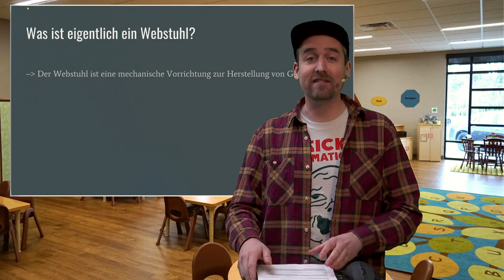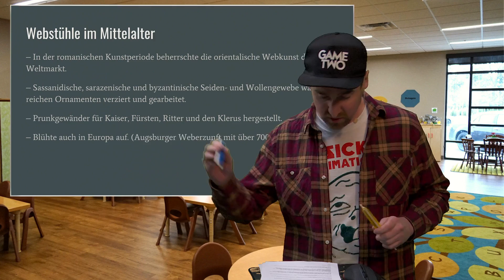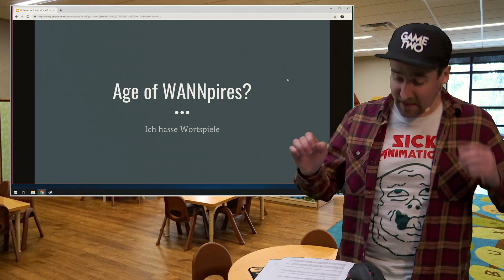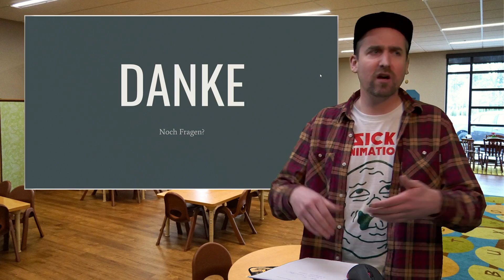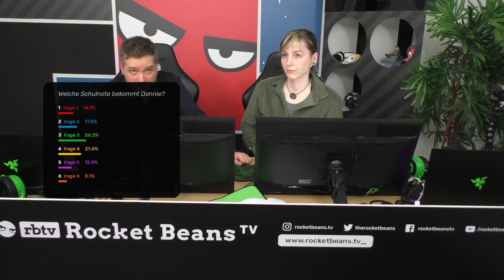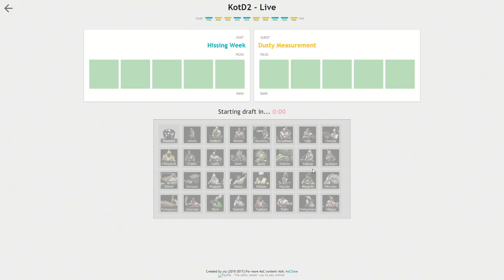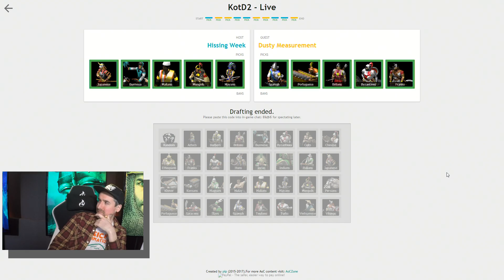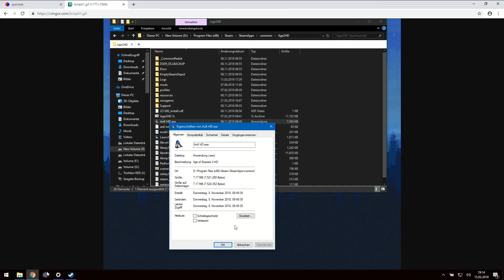Das Webstuhl-Referat | Rage Of Empires #65 mit Donnie, Florentin, Marah & Marco | Age Of Empires 2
Bei Rage Of Empires versuchen sich Donnie & Florentin gegen Marco in Age Of Empires 2 HD zu behaupten. Obwohl es sich nach einer aussichtslosen Situation anhört, ziehen die beiden in diesem Strategiespielklassiker immer wieder in die Schlacht. Kurze Zeit später hat sich auch Marah angeschlossen und in wechselnden Teams versuchen sich Flonnie & Marah den bösen Westenmann in die Knie zu zweingen.
Age Of Empires 2 ist ein Spiel aus dem Jahr 1999. In Rage Of Empires spielen wir aber die neu aufgelegte HD Version auf Steam. Falls ihr live dabei sein wollt, könnt ihr jeden Freitag einschalten und uns dabei zusehen, wie wir uns in Age Of Empires 2 schlagen.

►Rage Of Empires - Age Of Empires 2 HD in der Playlist

Diese Mods verwenden wir:
Grid:

►Hier gibt es alle Mods aus der Community:
Westenmod:

Leider funktionieren Sound files (auser taunts) via Steam nicht. Wer diesen Mod nutzen will muss die Ordner also händische in SteamApps Ordner kopieren. Macht euch selbst einen gefallen und macht eine Sicherheitskopie, nur falls was schief läuft. Wenn wir etwas updaten muss das dann auch selbst eingespielt werden. Vlt kriegen wir das für die zukunft ja noch etwas komfortabler hin.